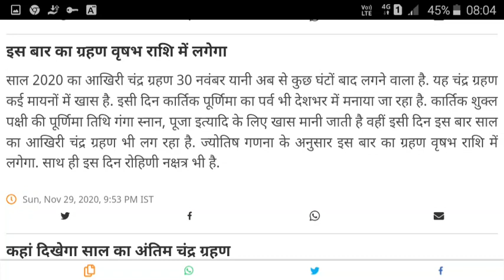Chandra grahan 30 November 2020 jaane poori detail es video mein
Bs other stream chandra grahan se judi ye video apkeliye hum aapke liye aise hi badiya se badiya video laate rahege